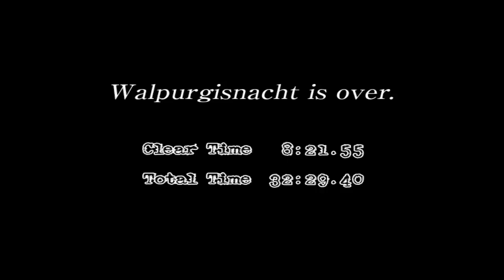[Griefsyndrome] : บอสใหญ่มาแล้ววว #5 end.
ลองไปเล่นกันดูนะ
จบบูรณ์ นะค่ะ
อย่าลืมกดติดตาด้วยนะงับบบ

ถ้าชอบกดไลท์ถ้าถูกใจกด "ซับตระไคร้"